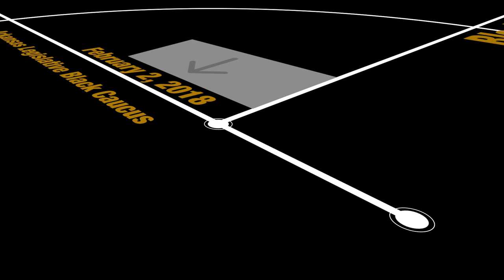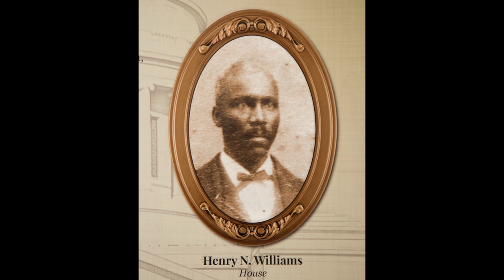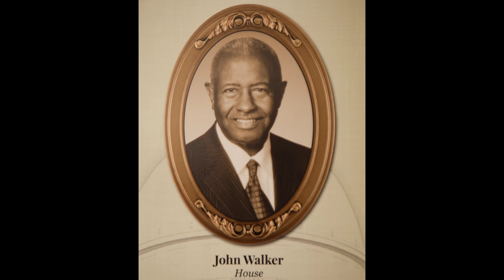2018 Black History Month Kick Off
2018 Arkansas Black History Month Kick Off